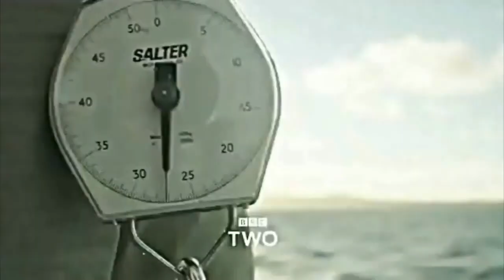Жизнь (Galaxy DNA Song по-русски)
Русский перевод биологического ремейка "Галактической песни" (Galaxy Song) из фильма "Ссысл жизни по Монги Пайтону" (Monty Python's The Meaning of Life).
Перевод и исполнение - Юрий Нестеренко
Текст:
Просто помни - ты крупица биосферы на планете,
Что песчинкой в бесконечности плывет,
Где жизнь гидротермальные источники рождали,
Растворяли, возрождали в черной толще древних вод.
Земля, начав с нуля, пять миллиардов лет назад
Из пыли слиплась, это не секрет,
А жизни занял путь
(К тебе приведший, не забудь)
Три с половиной миллиарда лет.
Дезоксирибонуклеиновая кислота
Несет наш генный код через века,
Мы вышли из морей, доразвивались до зверей
Как следствие мутаций в ДНК.
В нас 98,9% шимпанзе,
Три миллиона лет как мы ушли
Из жарких их лесов, но и дойдя до полюсов,
Родней остались люди всей Земли.
Жизнь так странна,
Жизнь так чудна,
Где же у жизни исток?
В недрах звезды, что странней бороды
Старикана по прозвищу "Бог".
Так, глядя во мрак, спроси себя, как
Ты появился на свет,
Коль столько совпасть
Должно было в масть,
Что шансов практически нет?
Стоя на планете, что кружит вокруг звезды -
Лишь одной из секстильонов звезд
Во вселенной, чей диаметр девяносто миллиардов
Световых лет, продолжающей свой рост,
Только краткий жизни миг имеешь ты, чтобы понять
Как ты тобой, а я собою стал,
Есть химики, биологи,
Для них вопрос прибереги,
А я всего лишь песню написал.

Just remember you're a tiny little person on a planet
In a universe expanding and immense
That life began evolving and dissolving and resolving
In the deep primordial oceans by the hydrothermal vents
Our earth which had its birth almost five billion years ago
From out of a collapsing cloud of gas
Grew life which was quite new
And eventually led to you
In only three point five billion years or less.
Deoxyribonucleic acid helps us replicate
And randomly mutate from day to day.
We left the seas and climbed the trees
And our biologies
Continued to evolve through DNA.
We're 98.9 per cent the same as chimpanzees
Whose trees we left three million years ago
To wander swapping genes out of Africa which means
We're related to everyone we know.
Life is quite strange
Life is quite weird,
Life is really quite odd
Life from a star is far more bizarre,
Than an old bearded bloke they call God
So gaze at the sky, and start asking why
You're even here on this ball
For though life is fraught
The odds are so short
You're lucky to be here at all:
Standing on a planet which is spinning round a star
One of just a billion trillion suns
In a Universe that's ninety billion light years side to side
Wondering where the heck it all came from.
You've a tiny little blink of life to try and understand
What on earth is really going on
In biology and chemistry
Which made you you and made me me
But don't ask me I only wrote the song.